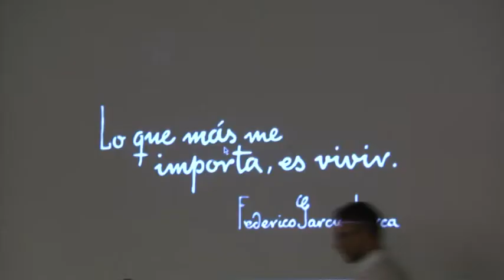[Informativo 22/8/2017] Acto homenaje a Federico García Lorca